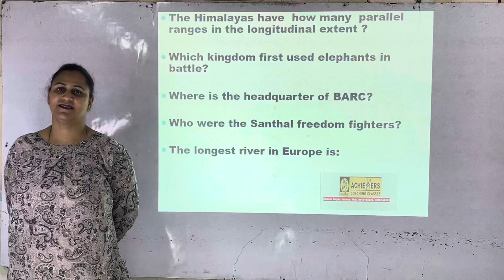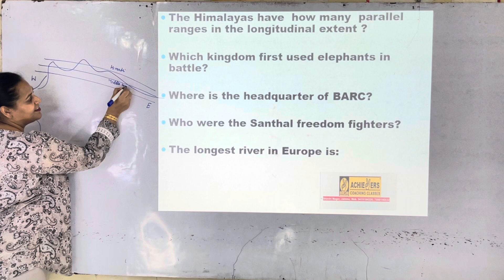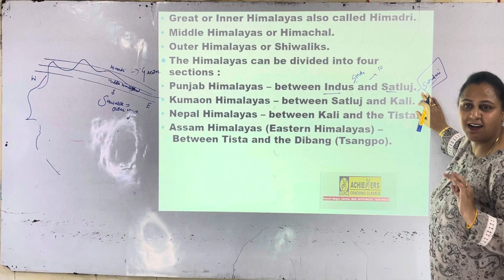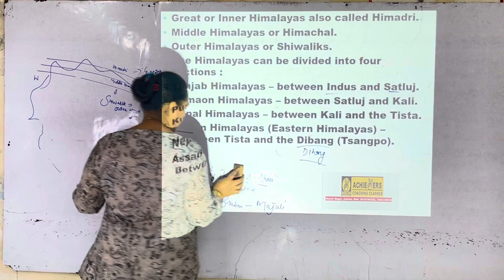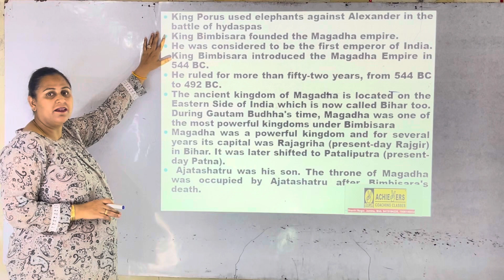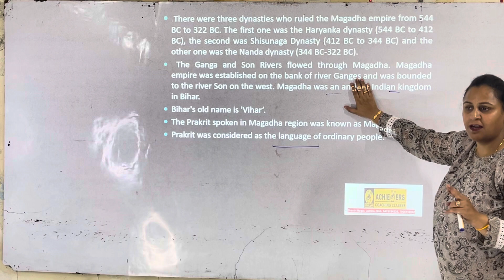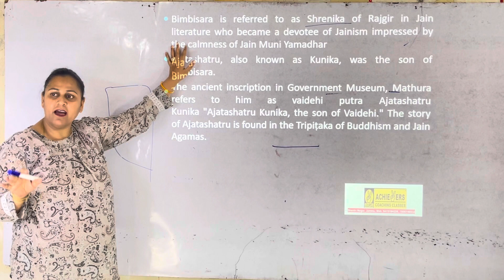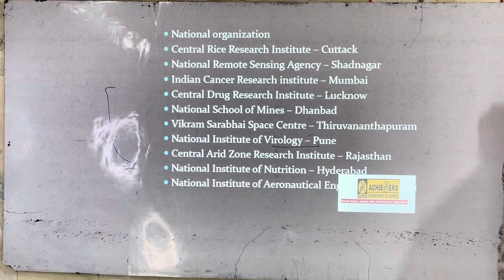Very very important |don’t skip